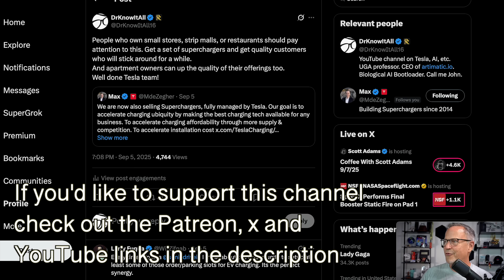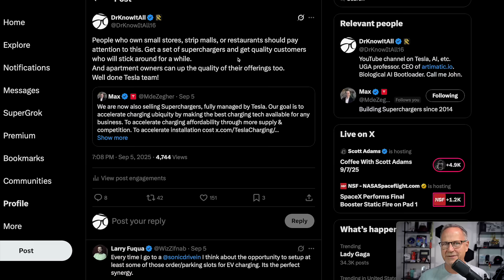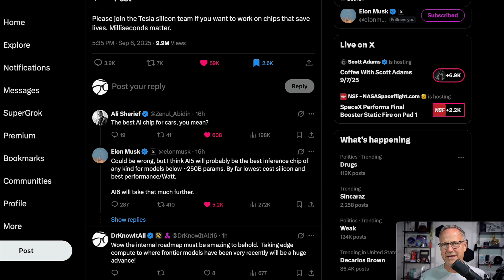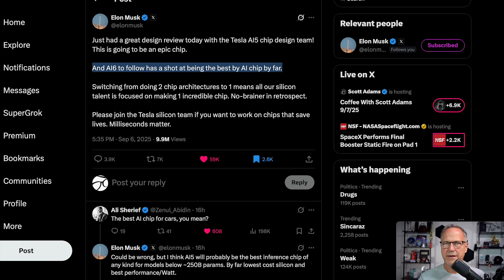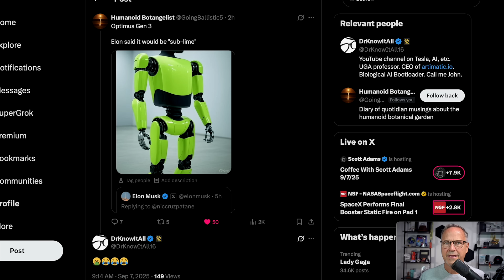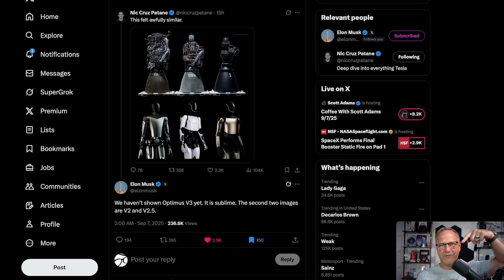AI 5 and 6 Will Change Everything!